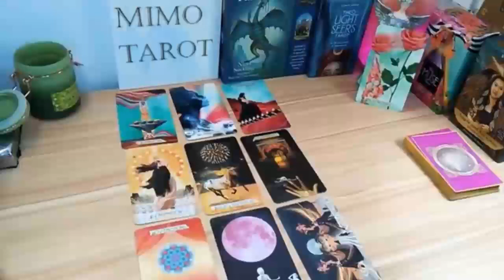Libra Tarot Love Reading Who is This Stranger !!